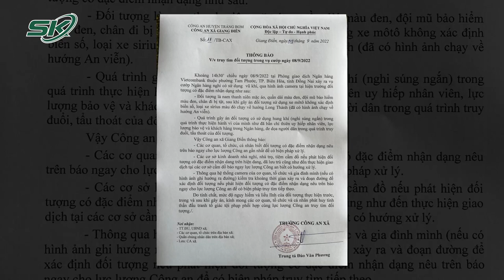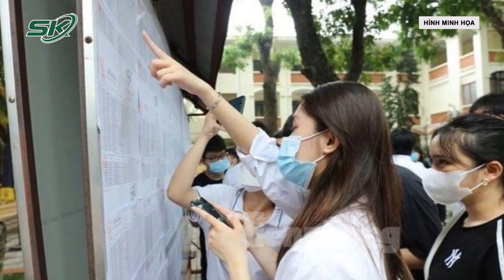Sáng 15/9: Công An Làm Việc Với Người Đăng Clip Chơi Team Building “Lộ Hàng” Ở Hạ Long | SKĐS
SKĐS | Liên quan đến vụ team building “lộ hàng” phản cảm ở Hạ Long. Mới đây, UBND thành phố Hạ Long (Quảng Ninh) đã yêu cầu Công an xác minh danh tính và tiến hành làm việc ngay với admin đăng clip và nhóm người tổ chức chương trình team building gây xôn xao dư luận.

Mời quý vị và các bạn xem thêm: Vụ Gửi Con Chữa Bệnh Nhận Hũ Tro: Khó Giám Định ADN Để Xác Định Danh Tính Nạn Nhân Từ Tàn Tro